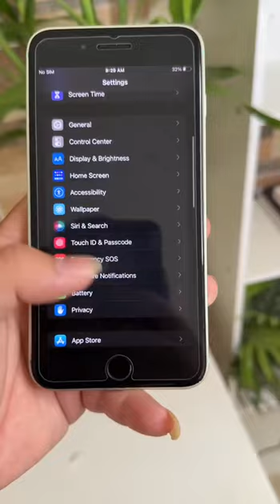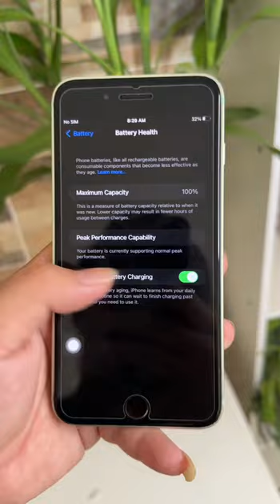NEW Square Edge iPhone 7 Plus